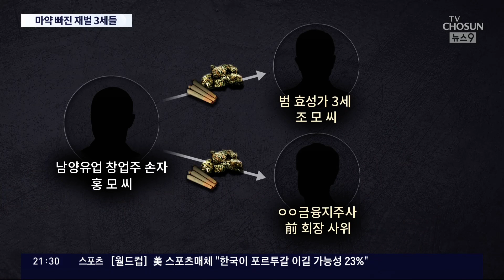남양유업·효성家 3세 마약 적발…'재벌가 스캔들' 번지나?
재벌가3세 와 연예인 등이 마약의 일종인 대마를 상습 투약하다 무더기 적발 됐습니다. 이들은 집에서 직접 대마를 재배하는가 하면, 주변 사람과도 대마초 를 나눠 핀 걸로 파악돼, 마약 추문이 확산될 가능성도 제기됩니다.